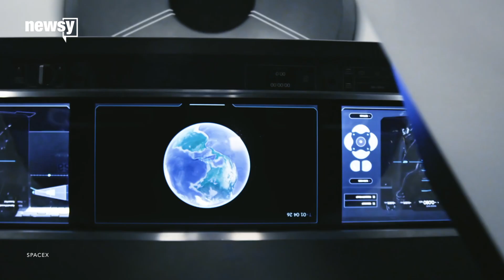Elon Musk unveils SpaceX's new suit for Dragon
SpaceX's suit is designed to balance form and function for the astronauts that'll be traveling in the company's crafts.